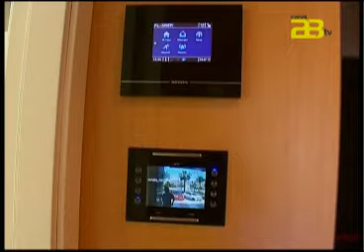Canal 28 Tv - Raquel Ruano, ejecutiva de ventas de la Viviendas Carlos III Aguadulce (Parte 2)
Entrevista a Raquel Ruano, responsable ejecutiva de ventas de la Promoción de Viviendas de Carlos III de Aguadulce (Roquetas de Mar). Ruano ha compartido con todos los espectadores de Canal 28, en Empresarios con Carisma, las ventajas y encantos de vivir en este complejo urbanístico. Parte 2 de la entrevista